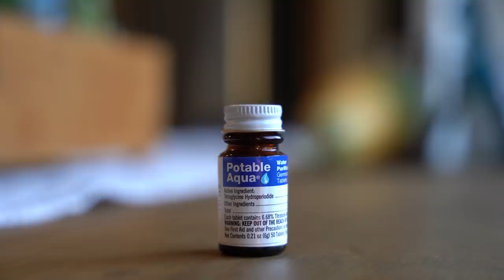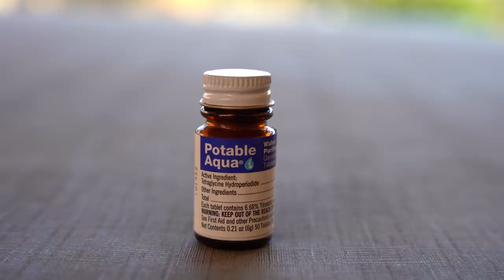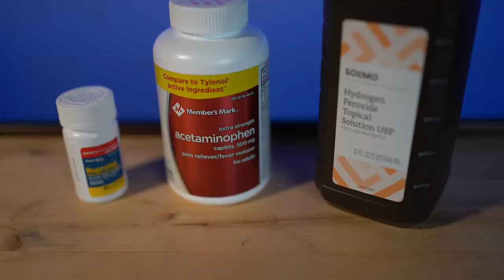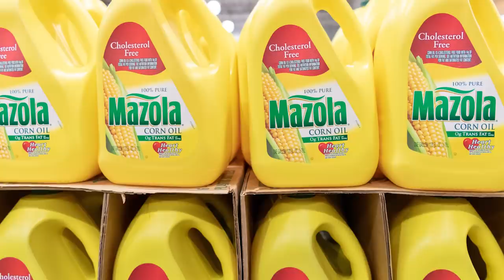10 Cheap Items that Will be in Demand after SHTF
Save 40% or more on your SimpliSafe security system during their holiday sale. to learn more.  In this video, we'll cover 10 items that will be in high demand beyond the typical items we often discuss in the prepper community.

Items listed in the video:

* 2-in-1 All-Weather Magnesium Firestarter Kit
* OLSON DEEPAK Work gloves Adjustable Wrist Tough Cowhide Leather
* Water Purification
* Water Purification Tablets
* Sawyer Products MINI Water Filtration System
* 13400 Seed 33 Fruit/Vegetable Variety Pack Non-GMO Heirloom Home Bank Lot